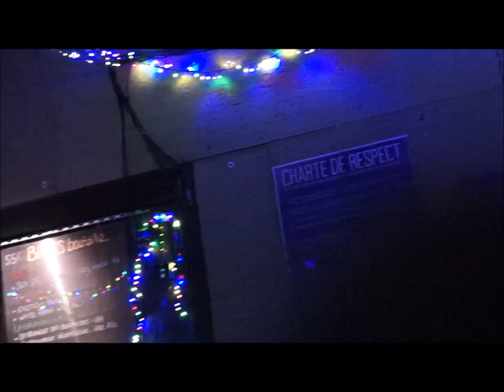OXÂME - Fèvrier 24 La Tannerie - Bourg en Bresse